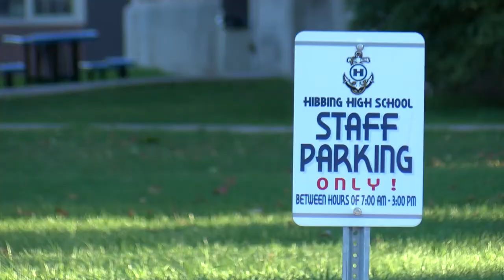Hibbing parents push back on mask mandate at tense school board meeting